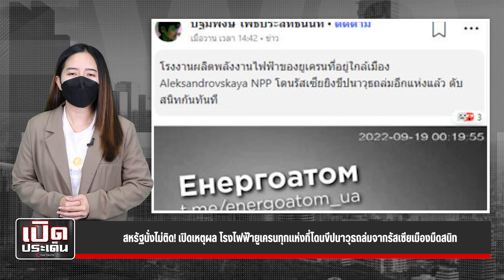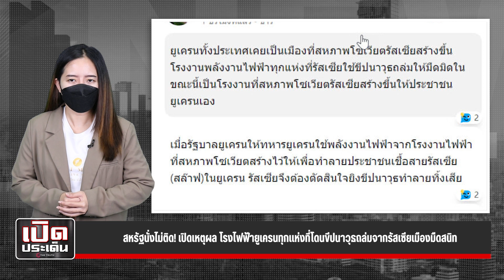สหรัฐนั่งไม่ติด! เปิดเหตุผล โรงไฟฟ้ายูเครนทุกแห่งที่โดนขีปนาวุธถล่มจากรัสเซียเมืองมืดสนิท